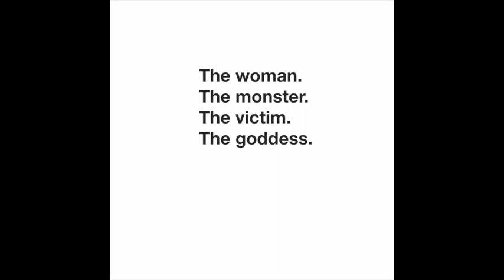Medusa by What Time Is It, Mr. Fox? (Trailer 2)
Trailer 2 for the "Medusa: Reclaiming the Myth" a new animated play with live music by neo-cabaret band What Time Is It, Mr. Fox?. Coming Summer 2019 at the Charles Hayden Planetarium at the Museum of Science in Boston, MA.

Medusa image licensed by KW/AWD Athens, Greece.